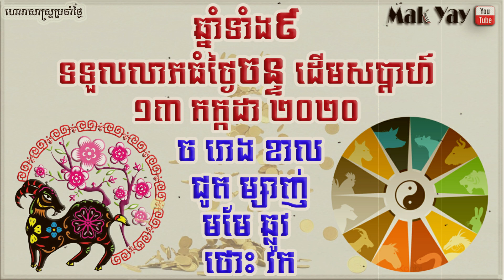រាសី​ឆ្នាំ​ទាំង​៩ ថ្ងៃ​ចន្ទ​ ១៣ កក្កដា ២០២០ ​| 9year​ lucky 13July 2020 horoscope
ដកស្រង់ពី លោក​សាន​សារិន
-រក្សាសិទ្ធិគ្រប់បែបយ៉ាង